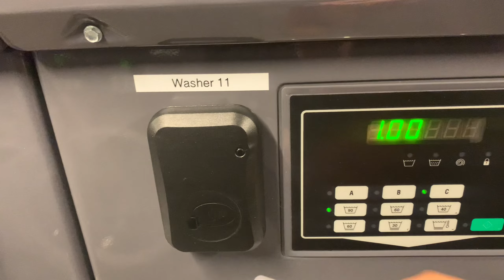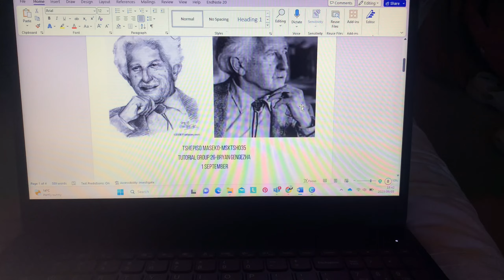Recess Vlog| Doing my assignment📚,Cooking🥘, Doing my laundry🧼 etc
Hey my dolls! I’m back again with another vlog, which I hope you guys will enjoy. Until next time loves❤️